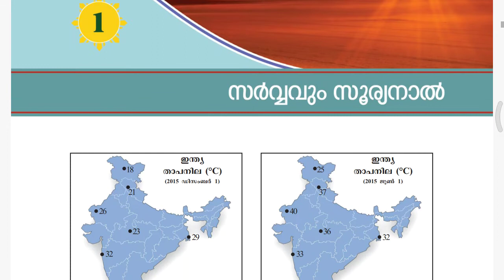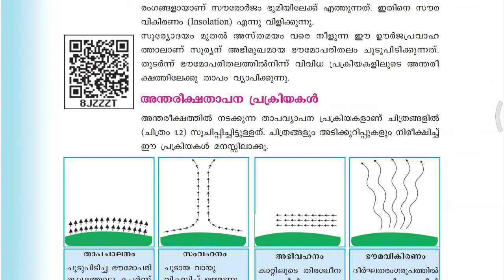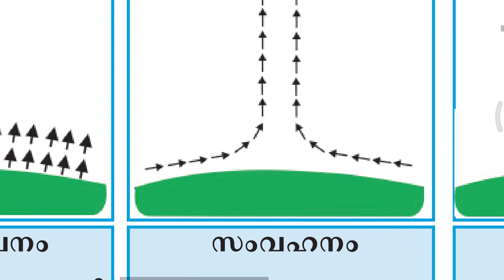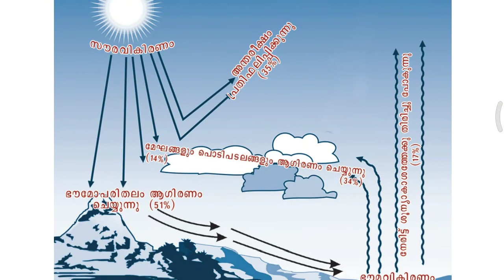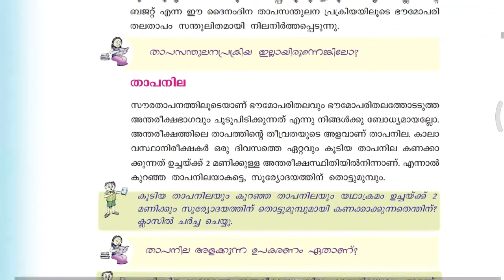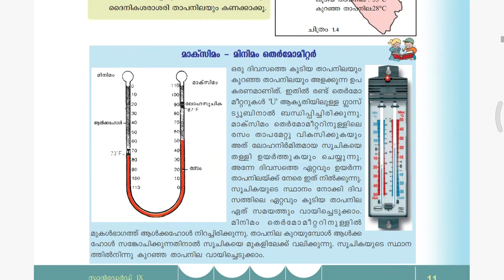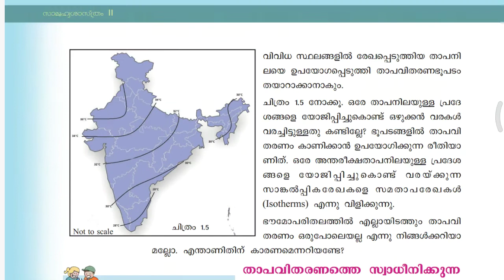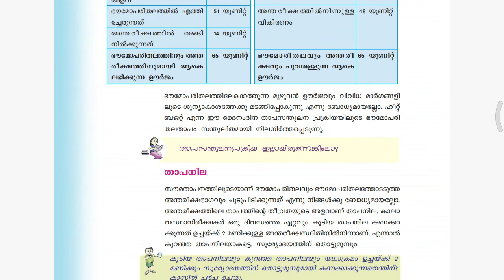ക്ലാസ്-9 - ഭൂമിശാസ്ത്രം- അധ്യായം 1- ഭാഗം 1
കോമേഴ്‌സ് കിളിമാനൂർ
ക്ലാസ് 9
ഭൂമിശാസ്ത്രം -അധ്യായം 1
സർവ്വവും സൂര്യനാൽ( ഭാഗം 1)
പ്രണോയ് കിളിമാനൂർ